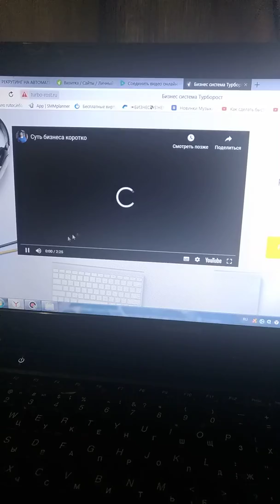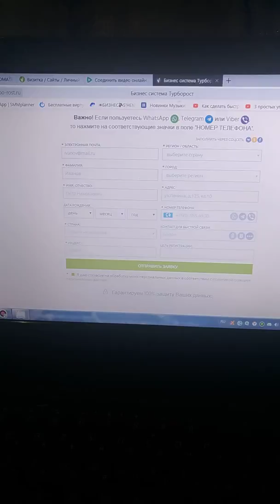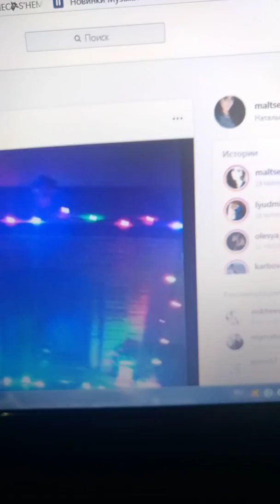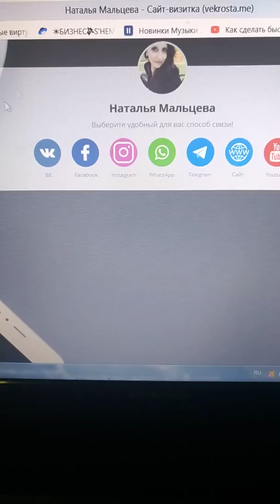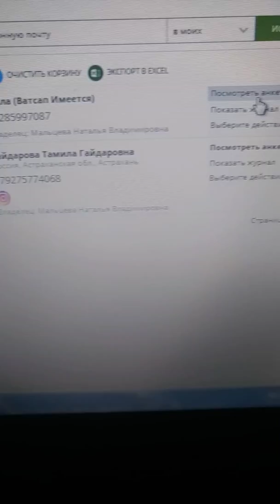ПРИГЛАШАЮ В КОМАНДУ! САЙТ ДЛЯ РАБОТЫ В ПОДАРОК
Приглашаю в команду!! Готовый сайт в подарок 🎁

Что ты получишь регистрируясь в мою команду?
🔹 Готовый сайт с автомаиизированной системой обучения от новичка до профи
🔹Прокачаем инстаграм чтобы он приносил входящий поток клиентов
🔹 Моя поддержка 24/7 в любом вопросе
🔹Я буду регистрировать под тебя партнеров пока ты обучаешься и прокачиваешься
Переходи по ссылке в шапке профиля и регистрируйся.